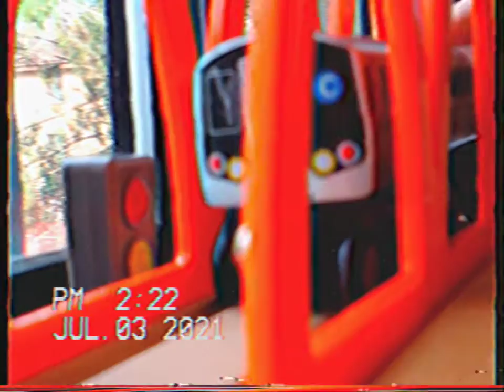R179 (C) Train At A Station